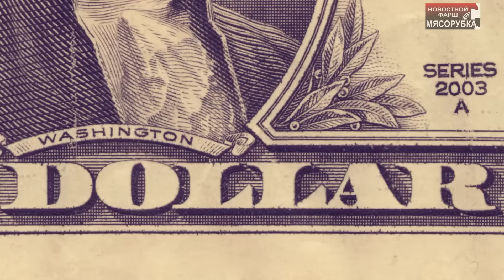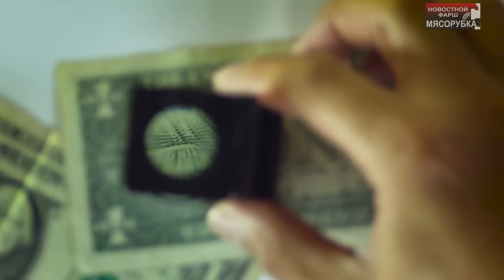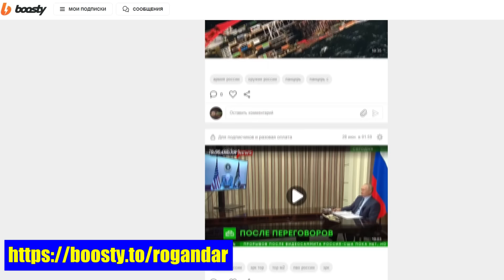Байден «тренируется стоять» перед дебатами || Саудиты «посчитались» с США || Хуситы добили до Хайфы